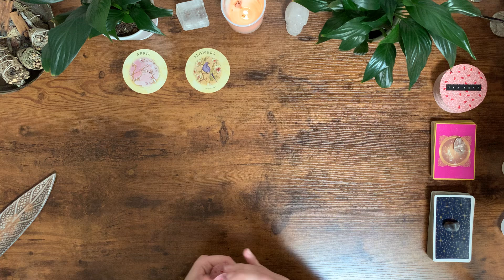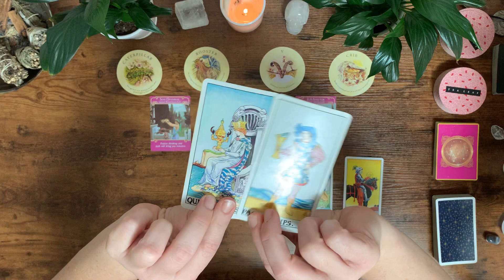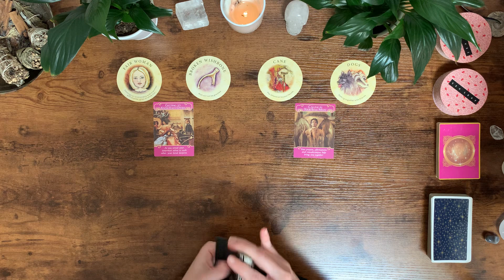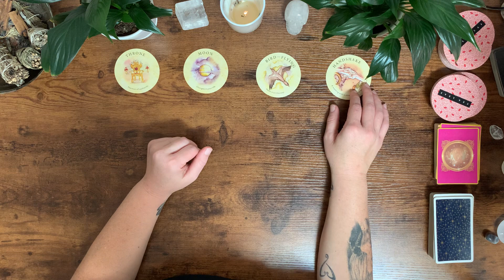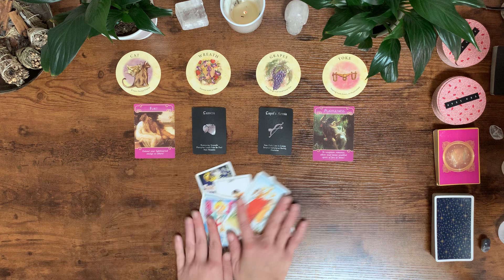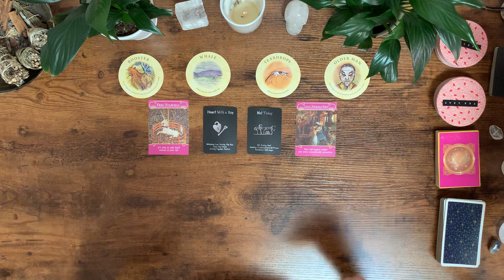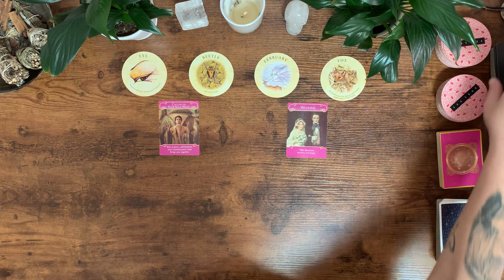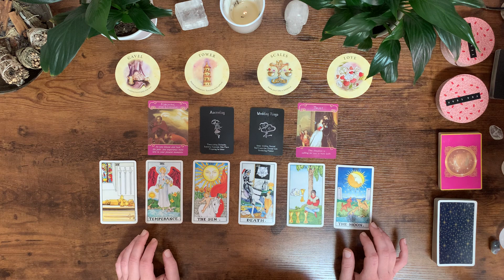ALL SIGNS | Who/What is Coming Toward You? | Timestamps in Description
👋🏻 Hi! I'm so glad you're here! Please remember these readings are for entertainment and self-development purposes, only.

🔮Personal Readings are open, for a very limited time.

⏱TIMESTAMPS:

Aries 1:09
Taurus 10:10
Gemini 19:43
Cancer 29:11
Leo 37:29
Virgo 46:11
Libra 53:31
Scorpio 1:03:53
Sagittarius 1:11:46
Capricorn 1:22:54
Aquarius 1:32:43
Pisces 1:40:23